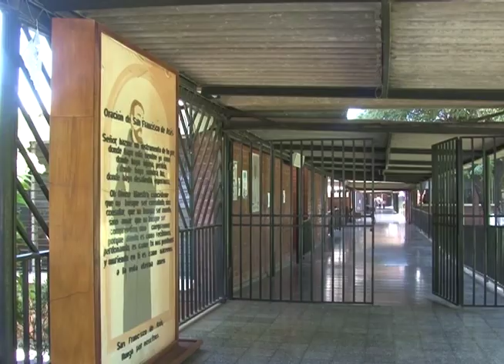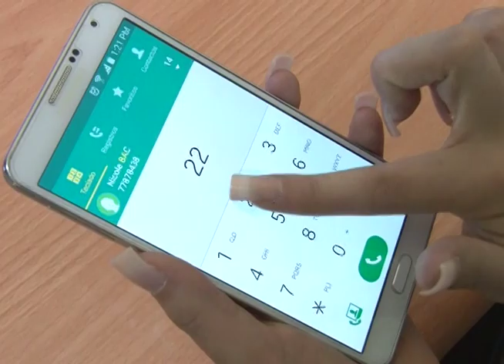Ministra de educación habló del diferentes temas como, el regreso a las aulas de clase y la PAES